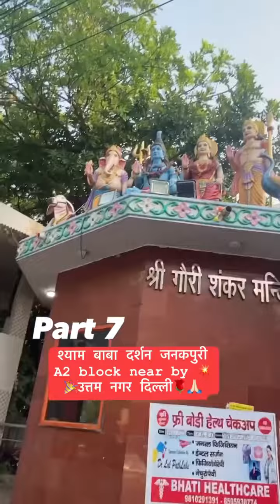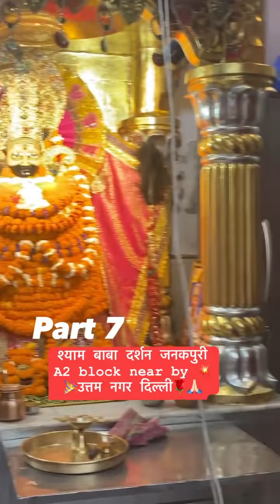Jai shree shyam🌹🙌 श्याम बाबा दर्शन जनकपुरी A2#khatu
Radheradhe

varindavan
shorts
viral
khatu
vedio